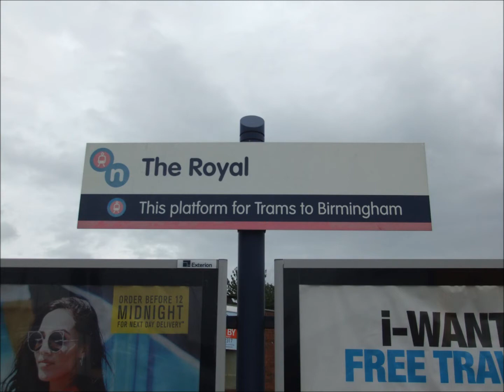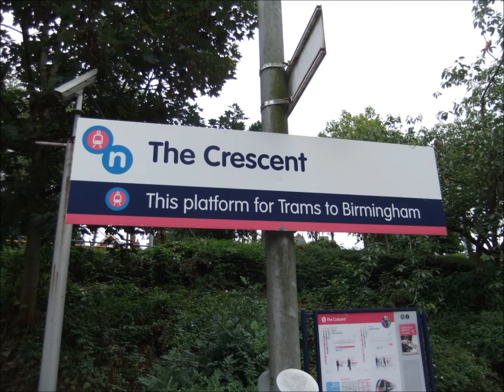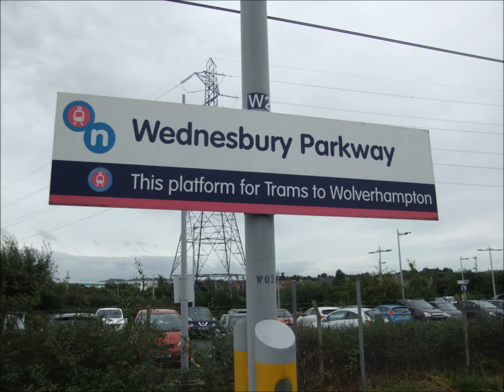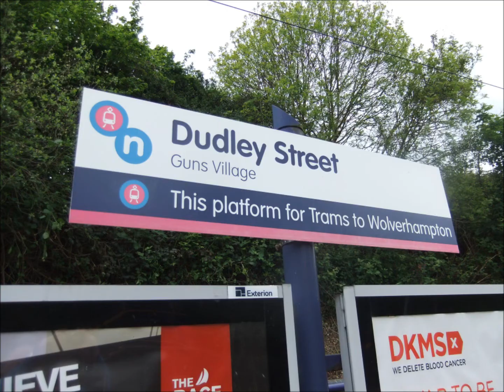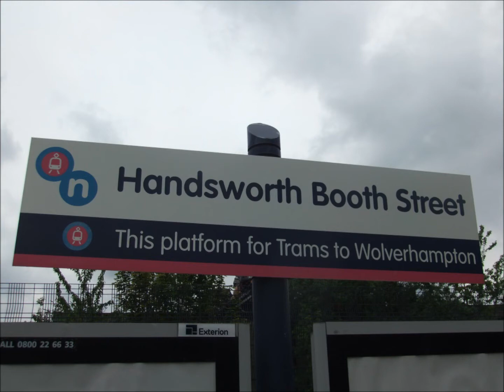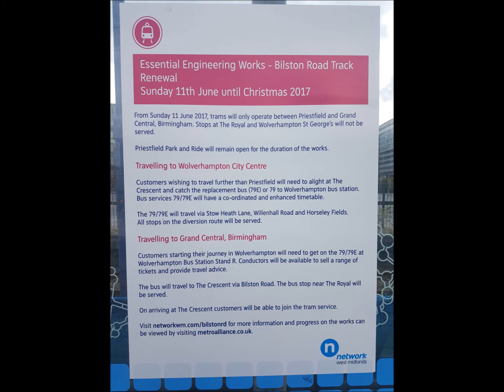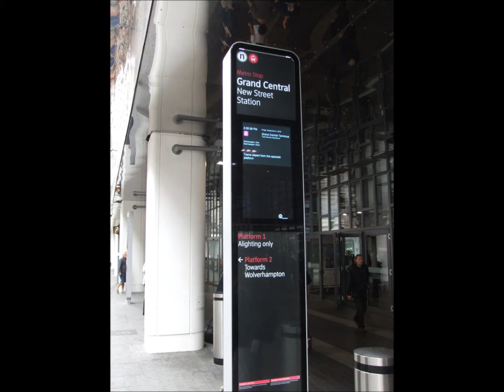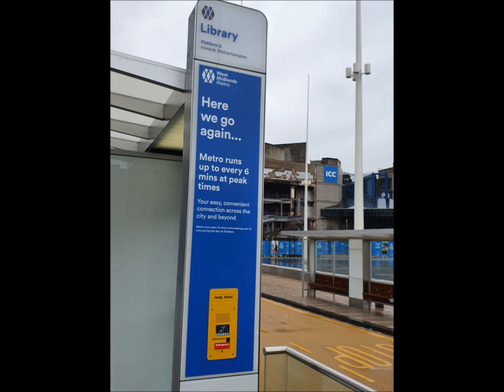West Midlands Metro Stop by Stop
This selection looks at the Midland Metro between Wolverhampton and Birmingham City Centre, mainly in 2016 and 2017 (old livery period) with some additional footage around the extension to Birmingham Library (Centenary Square). A separate Youtube production - "A walk of the West Side" takes us to Edgbaston Village due to open late Autumn this year. There is some coverage of the Bilston Road trackworks in September 2017.
Of course, all of the trams, including the new batch are now in the pleasing blue livery but this harks back to the gray and pink days.
Before very long trams at Wolverhampton will operate most of their journeys to the city's railway station.

Podbaba Transport
September 2021